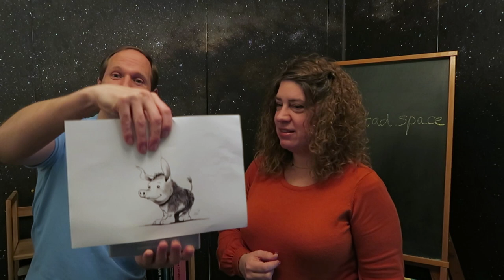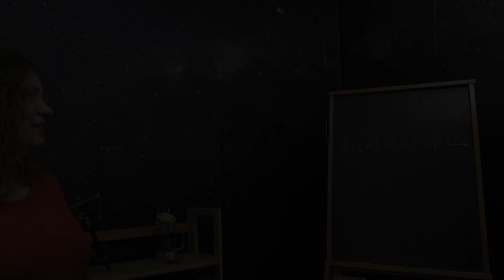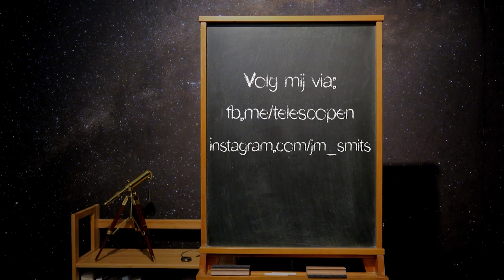Lichtstad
Deze aflevering: Lichtstad